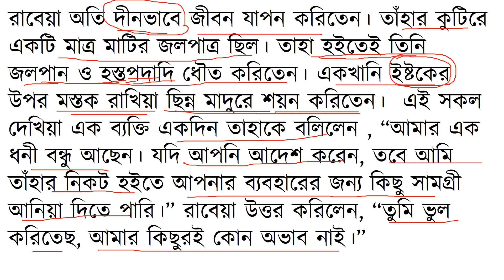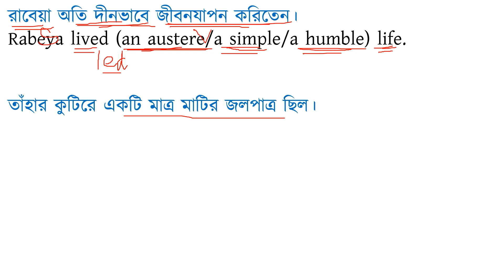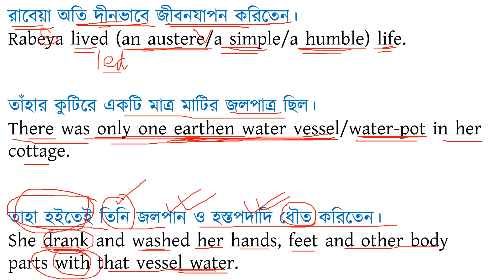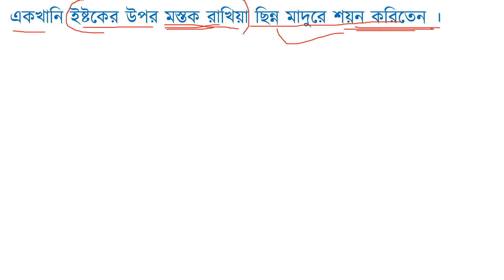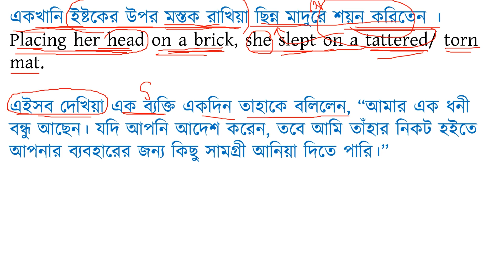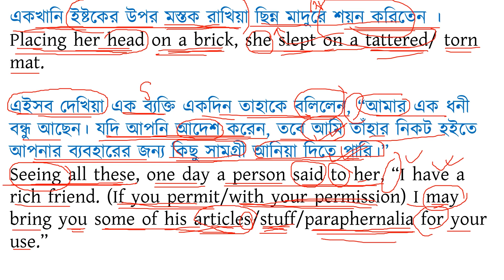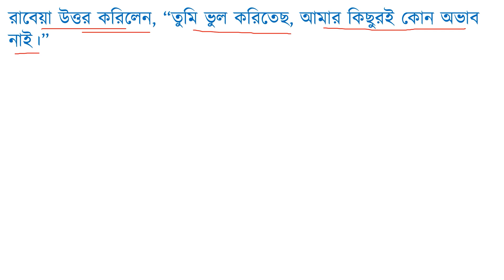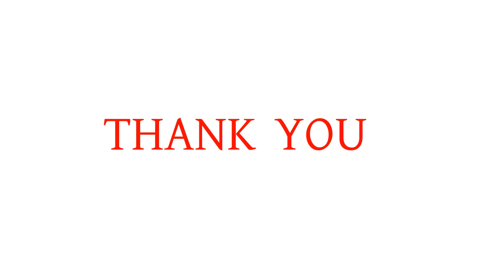Translation from Bengali to English/P.K.DE.SARKAR/EX-6/Translation for UPSC, WBCS, PSC MISC, CLERK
Translation plays an important role in different competitive exams. It is necessary for the students to know how to translate Bengali to English. One has to follow the following rules.
a) Translate word by word and maintain the sense of the paragraph/context. One has to remember that with literal translation, he/she has to translate it according to its inner meaning of the paragraph.
b) Use idioms/phrases in English
c) Avoid complex sentences, big words
d) Use simple language,
e) Understand the tone of the passage and translate it accordingly.
f) One has to have a good command over Bengali language